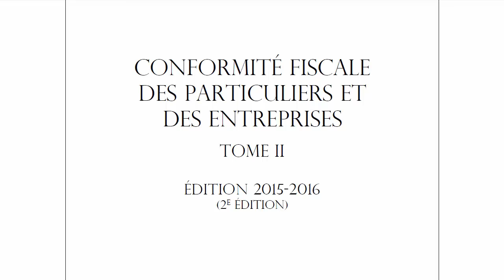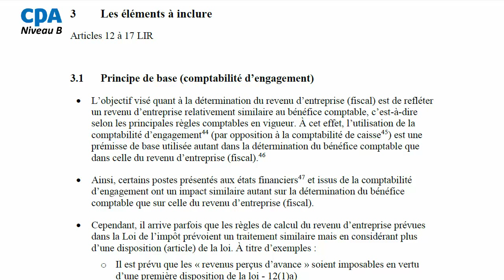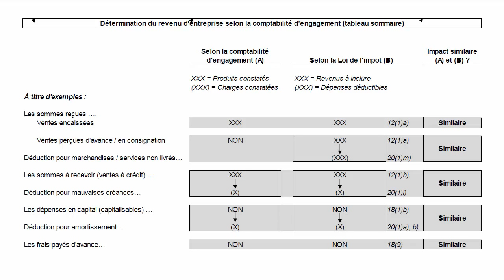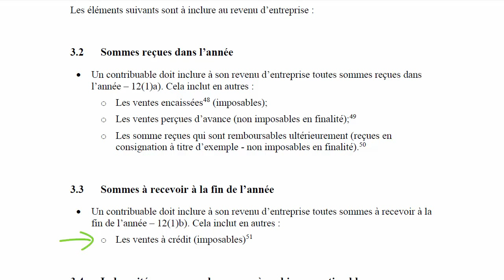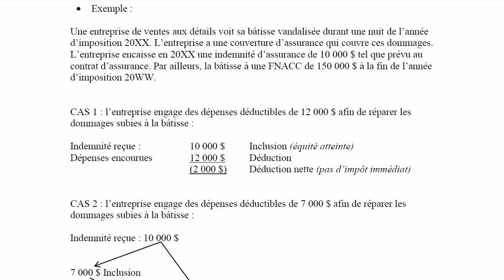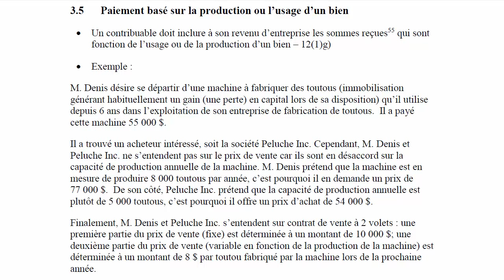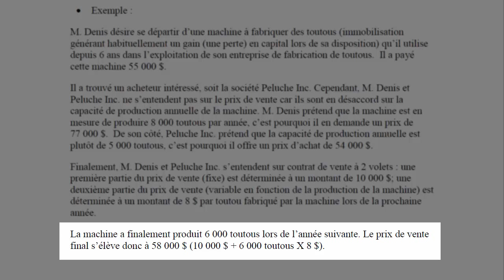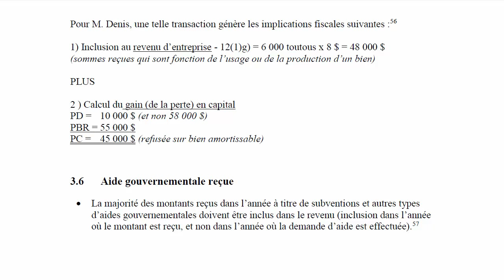Les éléments à inclure au revenu d'entreprise-2015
Les éléments à inclure au revenu d'entreprise